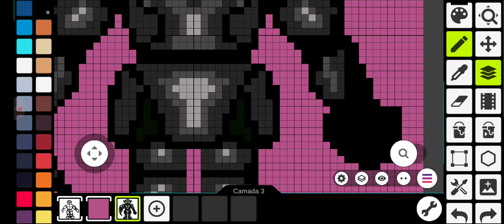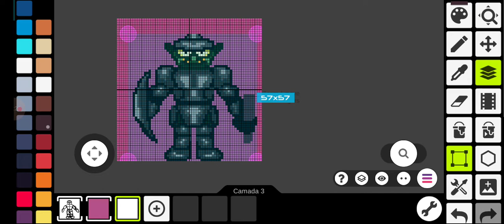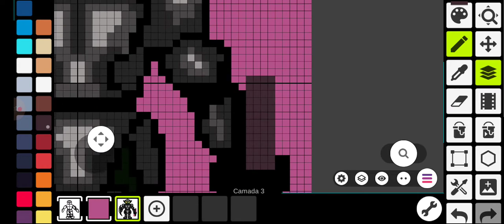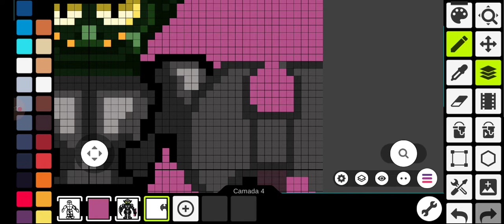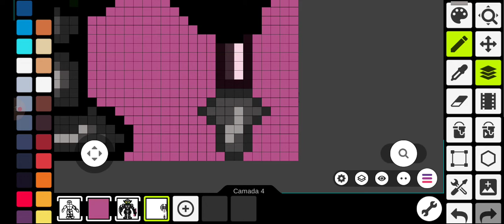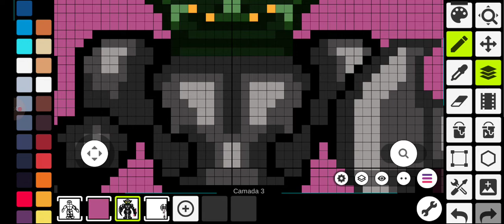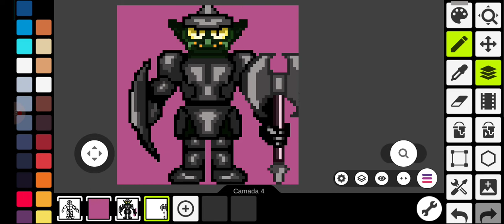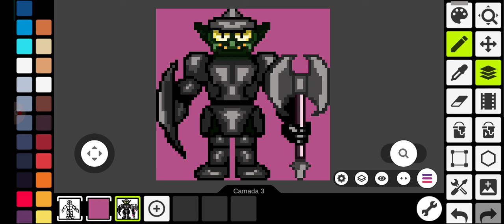Desenhar SpriteMonster RPG em Pixel Art no Pixel Studio Parte 4 META #4000